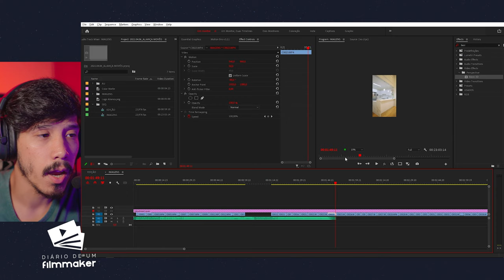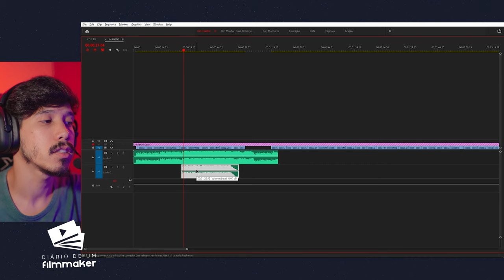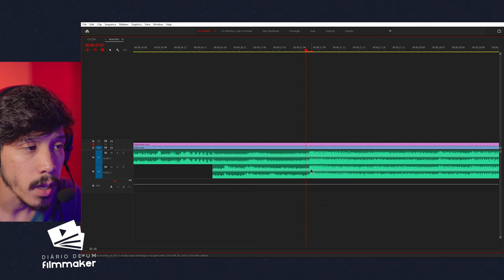Como Diminuir Perfeitamente uma Música no Premiere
Se você quer descobrir como editar um pacote de vídeos de casamento em até 5 dias, clica no link abaixo:
ㅤ
. A dica é mostrar o Show Audio Time Units do Adobe Premiere Pro. Aqui explico como você irá cortar ou diminuir perfeitamente uma música no Premiere, sem que fique visível que a música foi alterada. Com o “Show Audio Time Units” ou “Mostrar Unidades De Tempo De Áudio” conseguimos mover a trilha de áudio em menos de um quadro para obter uma sincronização PERFEITA.

Vem comigo e assiste até o final essa dica rápida que te ajudará nas suas EDIÇÕES!

0:00​​​ - Introdução
0:27​​​ - Monstrando a opção
2:26 - Finalização

Celso Junior aqui, para mais um vídeo de otimização do Adobe Premiere.

Eu sei que a maioria das vezes editamos, a música nunca tem o tempo certo do vídeo, principalmente se a gente quer colocar no Instagram, que geralmente é um minuto.Eu vou utilizar uma técnica aqui pra fazer um corte da música certinho e usando uma opção que fica bem escondida aqui no Premiere.

Então fiz esse vídeo no intuito de compartilhar com vocês essa opção que me ajuda no corte da música, com o “Show Audio Time Units” ou “Mostrar Unidades De Tempo De Áudio” ligado na timeline, aumenta a precisão que temos no áudio. Isso é muito usado para sincronizar vídeo e áudio de diferentes gravadores também.

Esse recurso com certeza já entrou pra minha lista de otimização para melhorar minha edição.

Instagram Pessoal - @diariodeum.filmmaker
Instagram Profissional - @studiotakeofilmes

★ CONTATO PESSOAL
WhatsApp - Ta na bio do meu Insta, segue lá!

★ EQUIPAMENTOS QUE USO NOS VÍDEOS:
Sony A7III

★ PROGRAMA QUE EDITO:
Adobe Premiere CC2021 v15.0

Acompanhem!! Um gigantesco Abraço!! E até mais!! :)